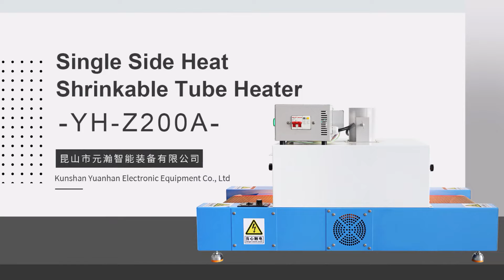YH-Z200A Single Side Heat Shrinkable Tube Heater machine